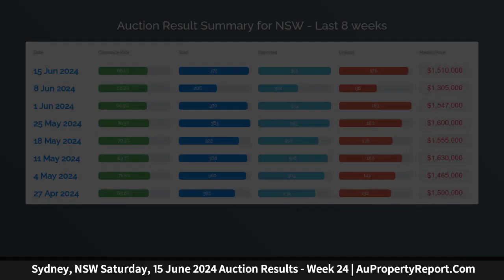Sydney, NSW Saturday, 15 June 2024 Auction Results - Week 24 | AuPropertyReport.Com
Sydney, NSW Saturday, 15 June 2024 Auction Results - Week 24